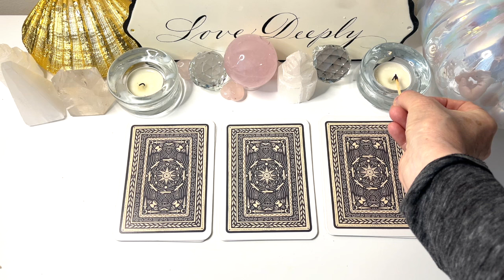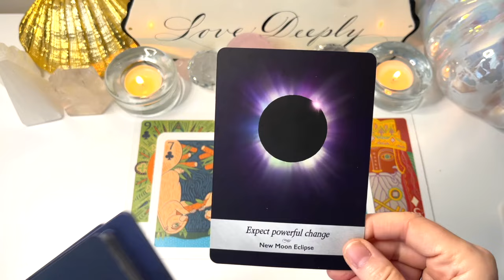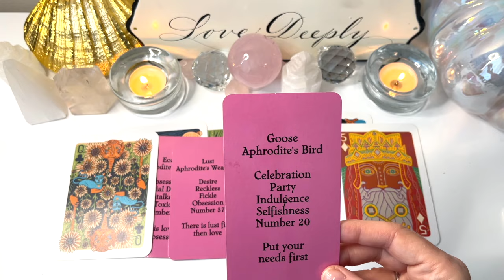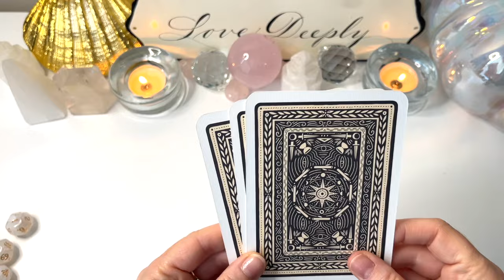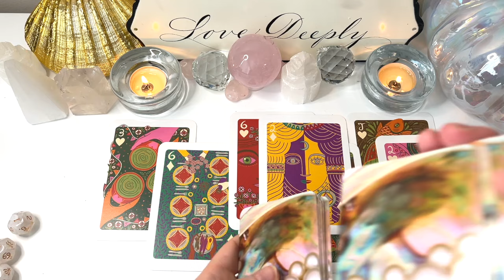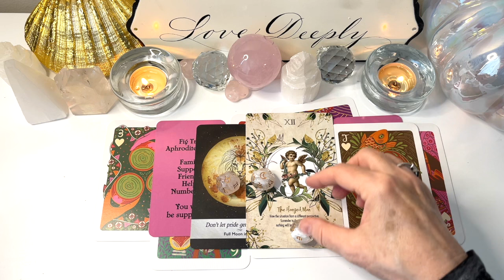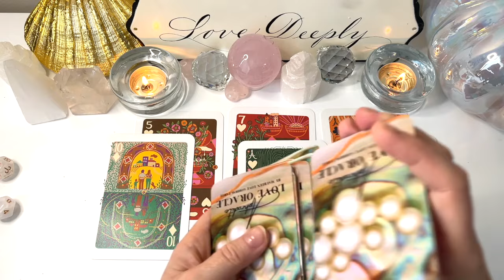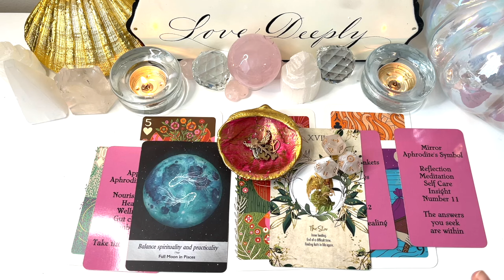WHAT'S COMING NEXT IN LOVE FOR YOU? 💖 PICK A CARD LOVE TAROT READING 🌚 🌝A NEW BEGINNING!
🕐Timestamps🕓
Card Selection -  00:00
Group 1- 00:15
Group 2- 18:27
Group 3- 34:23